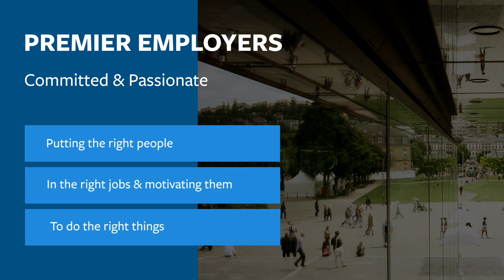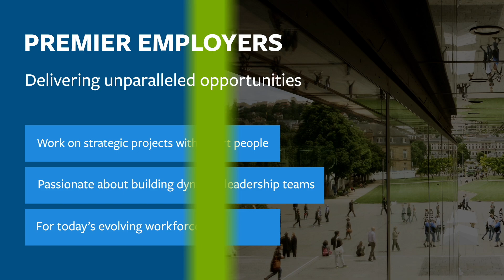PearlMeyer Sizzle Video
We believe in the power of connecting people and their purpose to enable performance. See how.